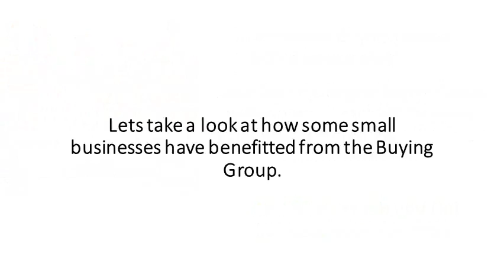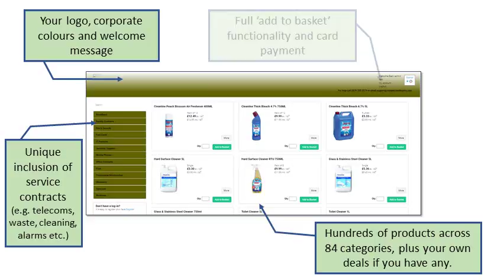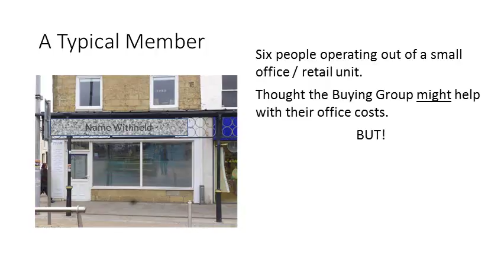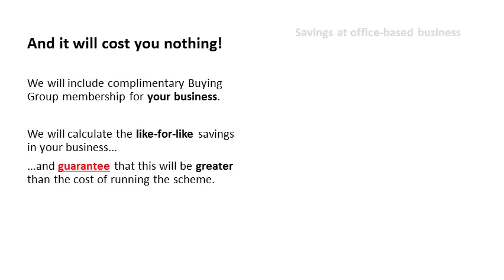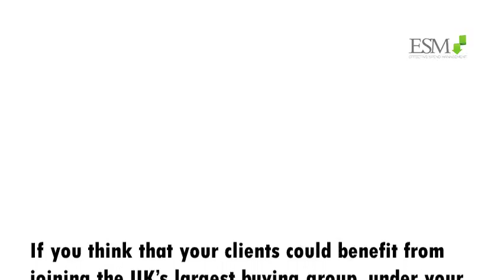Group Purchasing overview ESM Short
Short 4 min video on how to reduce your clients/customers overhead cost and improve their profitability and generate an additional income for yourself.